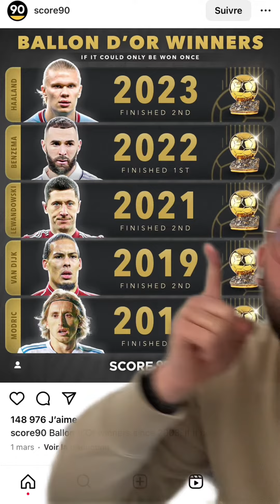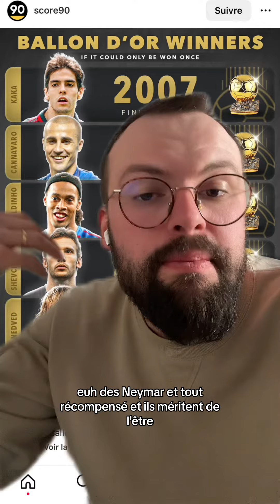Les différents ballon d’or si on ne pouvait le gagner qu’une seule fois en une carrière ballondor #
Les différents ballon d’or si on ne pouvait le gagner qu’une seule fois en une carrière